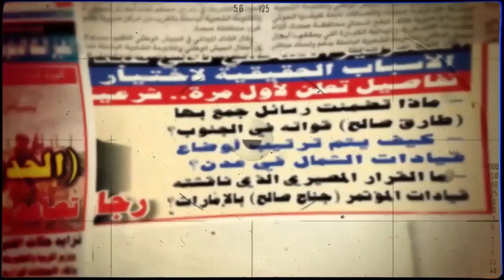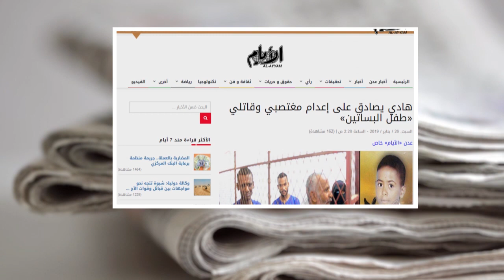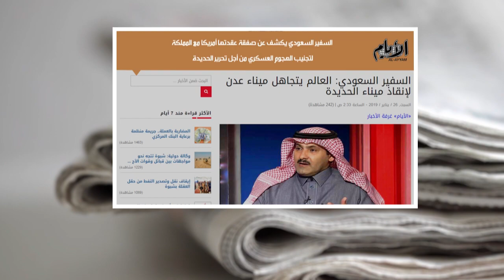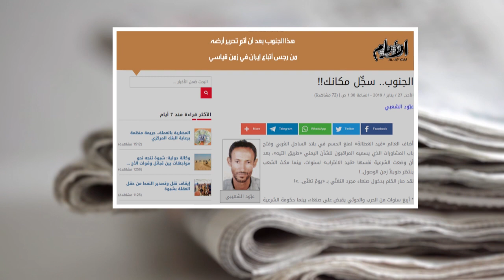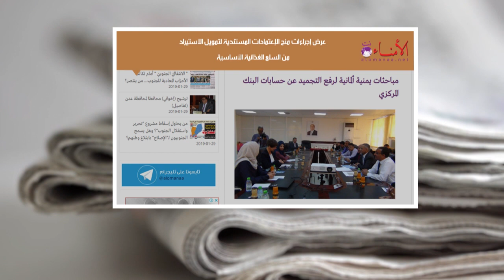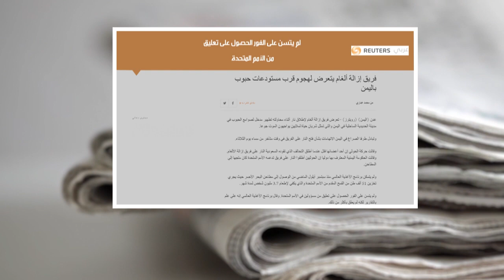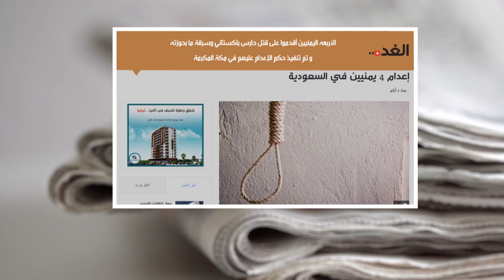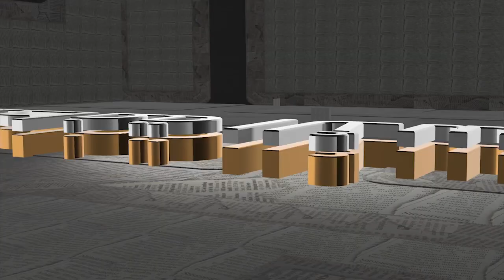صحافة الأسبوع من قناة_المكلا 1 فبراير 2019م